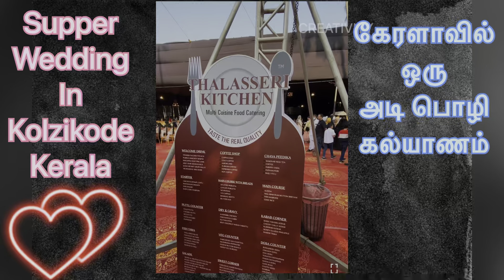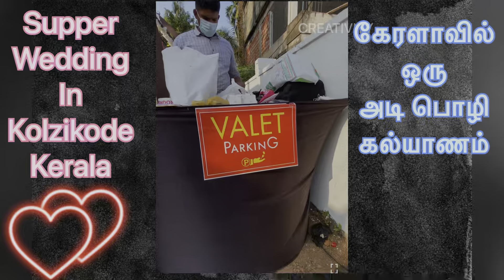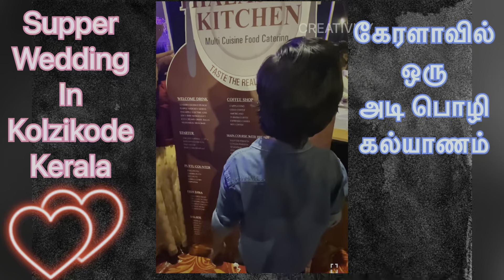Wedding in Kerala இதுவல்லவா கல்யாணம்